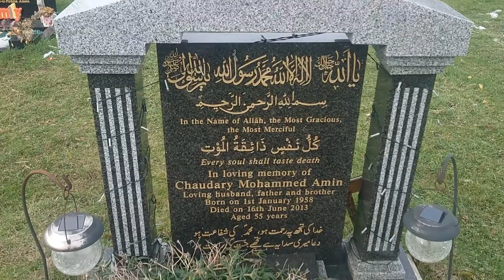LUTON GRAVE YARD VISIT ON SUNDAY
life is not permanent
as muslim we believe we will leave this world
Muslim we believe we will have a life in the grave